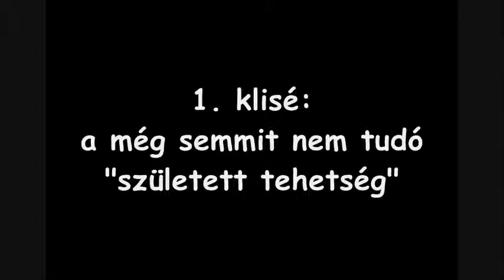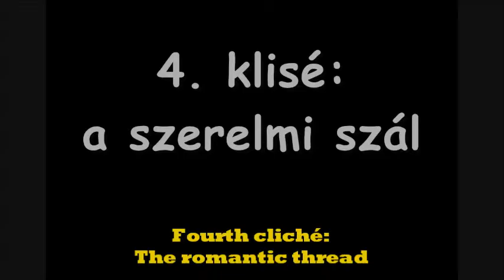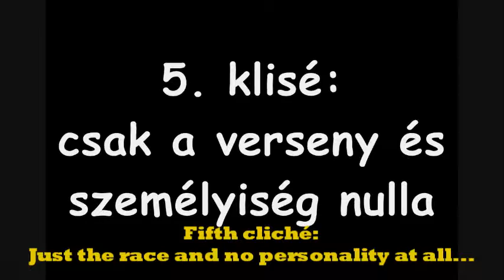Yowamushi Pedal review ENG SUB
My review of Yowamushi Pedal, with English subtitles.